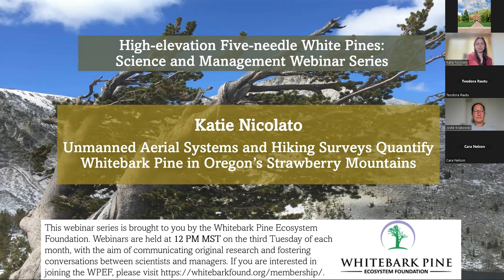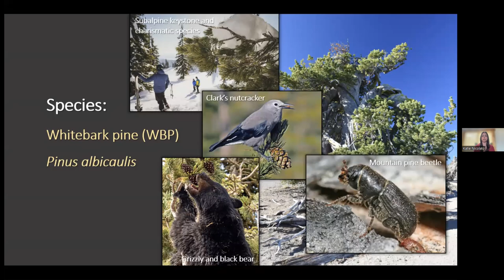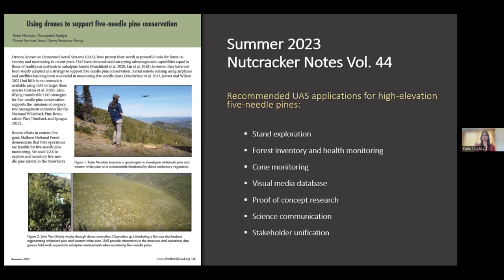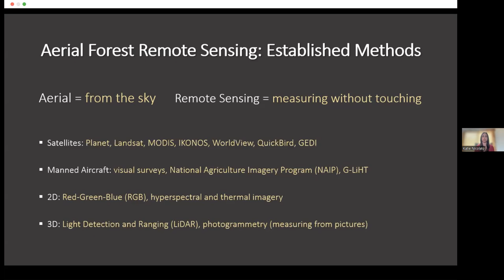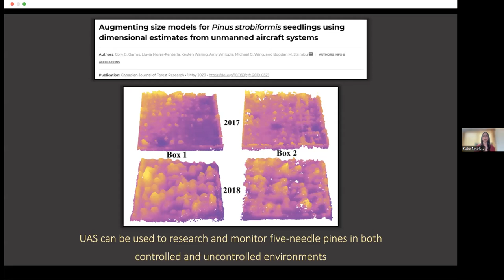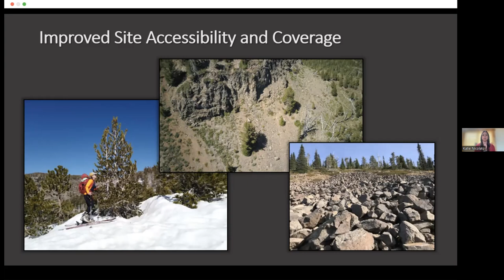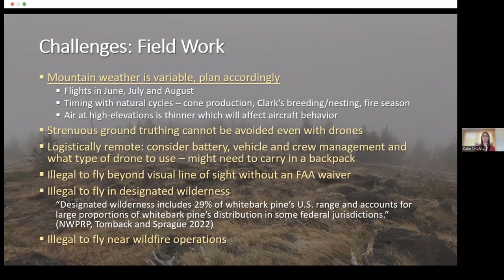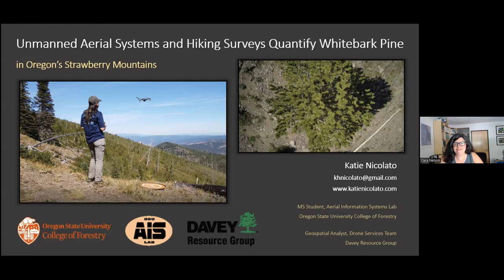Unmanned Aerial Systems & Hiking Surveys Quantify WBP in Oregon’s Strawberry Mountains, K. Nicolato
Unmanned Aerial Systems and Hiking Surveys Quantify Whitebark Pine in Oregon’s Strawberry Mountain

Katie Nicolato

Abstract:
Drones, known as Unmanned Aerial Systems (UAS), are a valuable tool in supporting whitebark pine conservation. All five-needle pine species can benefit from the advantages UAS provide through aerial surveying and remote sensing. UAS produce landscape-scale coverage with centimeter resolution and are able to detect forest variables beyond terrestrial capabilities and the human eye. The diversity and accessibility of UAS technology available to forest managers is at an all-time high, and the continuously rapid evolution of the UAS field ensures a wealth of future applications in forest monitoring. Recognition of these factors lead to the use of UAS to monitor remote whitebark pine stands on the Malheur National Forest in Oregon during the summers of 2021 and 2022. We used UAS to support exploratory hiking surveys meant to inventory and monitor old growth and regenerating whitebark pine stands in the Strawberry Mountain wilderness. Our goal was to develop feasible UAS methods that can be universally adopted by whitebark and five-needle pine management programs. We determined that UAS remote sensing can be used for stand exploration in inaccessible areas, cone monitoring, forest health inventory, 2D and 3D mapping, visual media creation, science communication and novel subalpine research. Our methods encourage collaborative science and management between stakeholders through a shared vision of using groundbreaking technology to conserve threatened five-needle pine species.

Speaker Bio:
Katie Nicolato is a masters student in forest geomatics and a member of the Aerial Information Systems Lab at the Oregon State University College of Forestry in Corvallis, Oregon. She is also a geospatial analyst and remote pilot for the Davey Resource Group Drone Services Team. Katie has studied and interpreted forest ecosystems for 15 years in positions with the US Forest Service, National Park Service, US Fish and Wildlife Service, Universities of Alaska, Montana and Maryland, and Alliance for Community Trees. Her commitment to whitebark pine began seven years ago as a silvicultural technician for the Malheur National Forest where she monitored, climbed and protected trees in the remote Strawberry Mountains of eastern Oregon. Her continued work with whitebark pine in this region is featured in recent issues of Nutcracker Notes, the journal of the Whitebark Pine Ecosystem Foundation. Her latest article in the spring 2023 issue is titled "Using Drones to Support Five-Needle Pine Conservation." Katie's relationship with whitebark pine also extends into her personal life as a skier, backpacker, climber and musician.